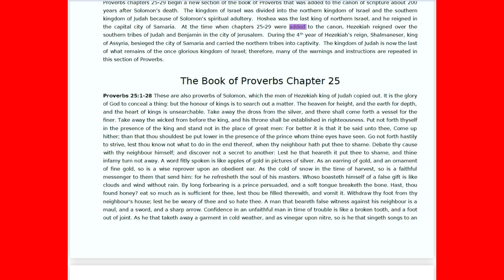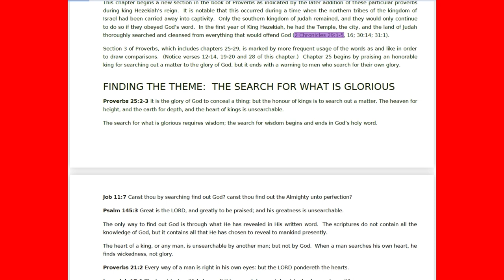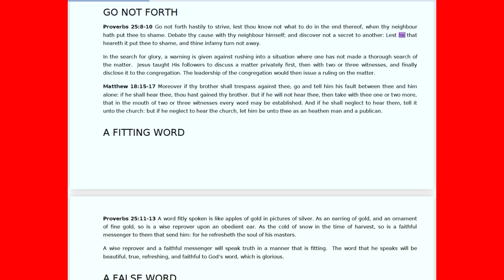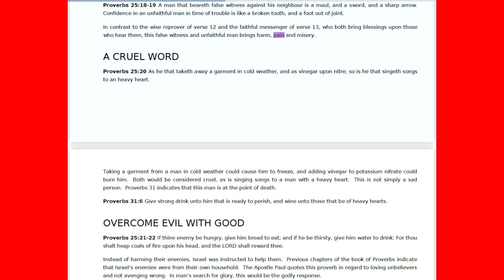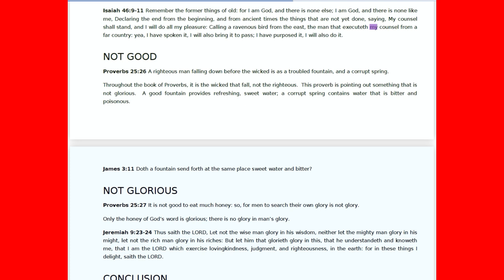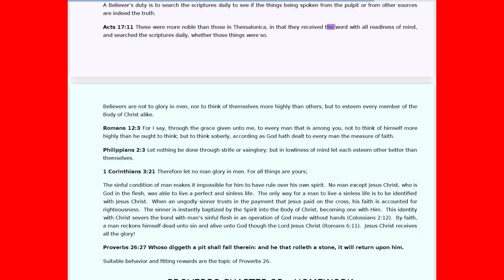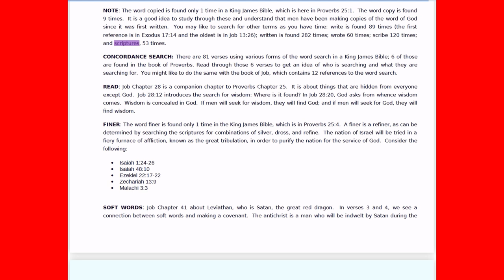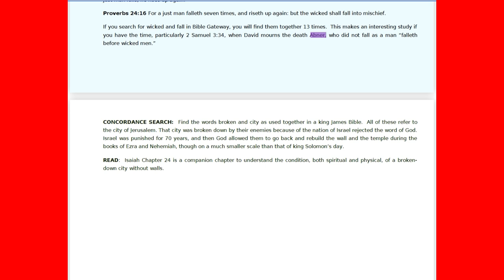The Book Of Proverbs Chapter 25